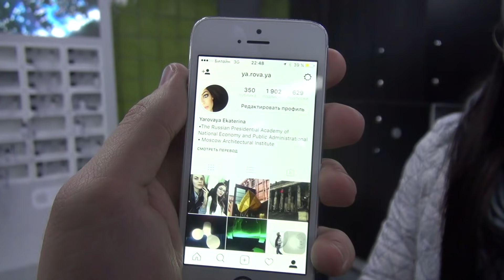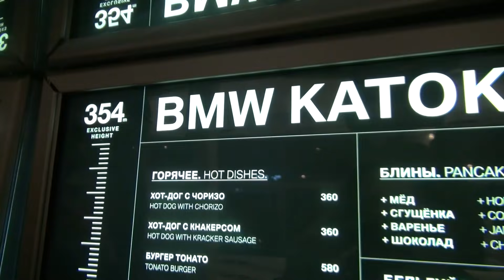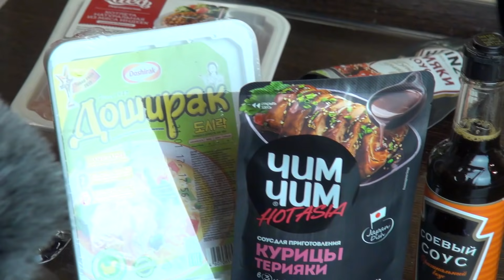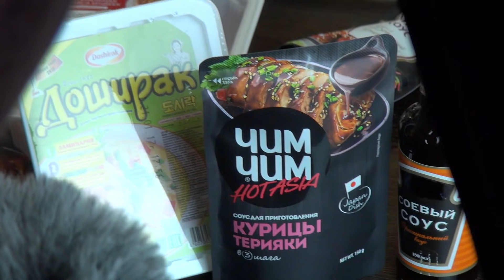Девушки Нюхают Блогеров | Yango | Сидельников и Доширак | Каток на небоскребе